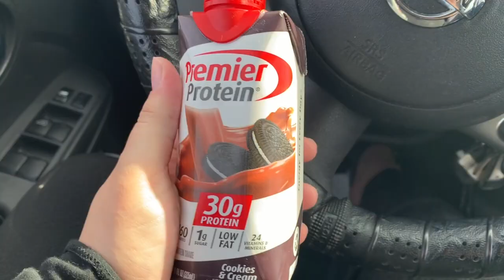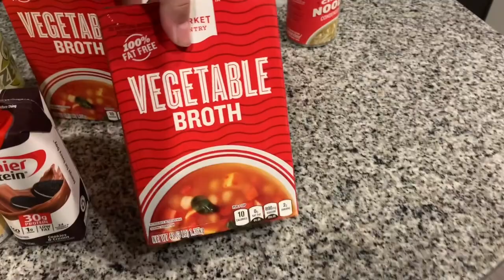WEEK 1: Gastric Sleeve Pre-Op Diet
Hey guys! It's been a whole week on the Pre-op Liquid Diet! Sorry for uploading late!